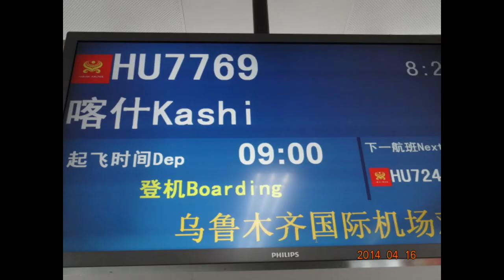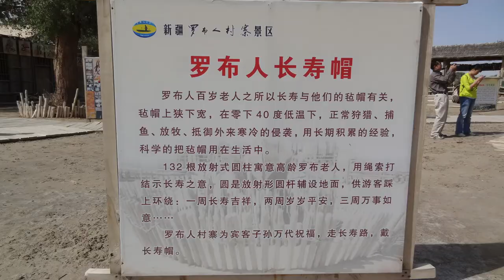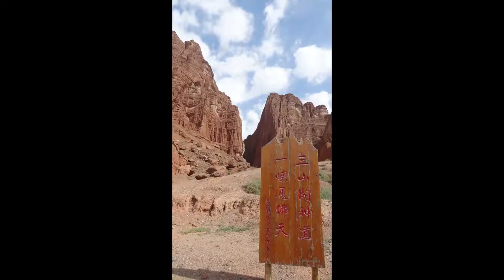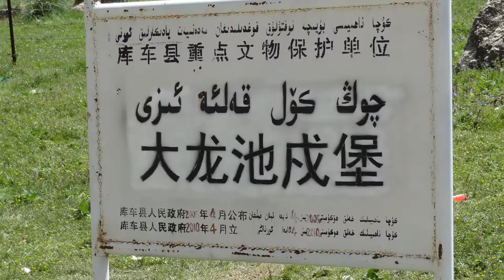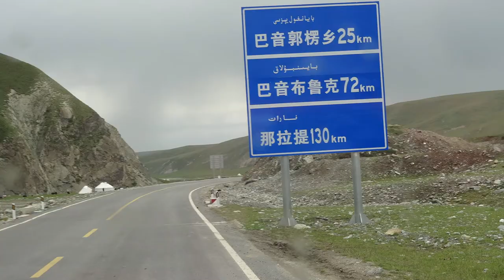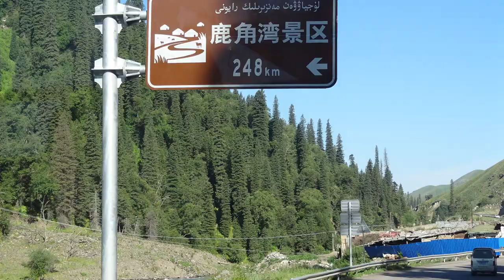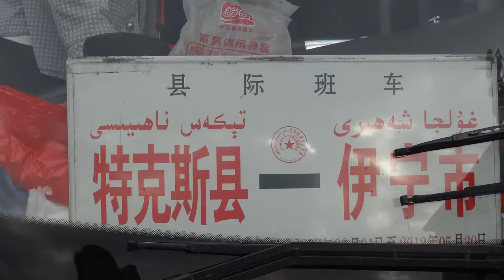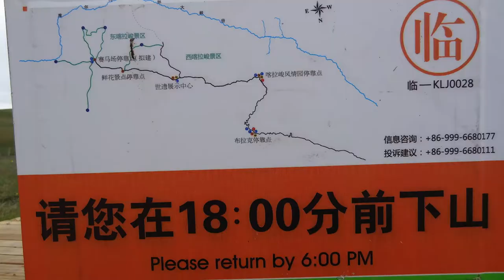新疆-幸福新疆專訪